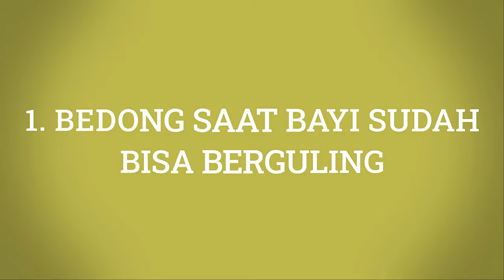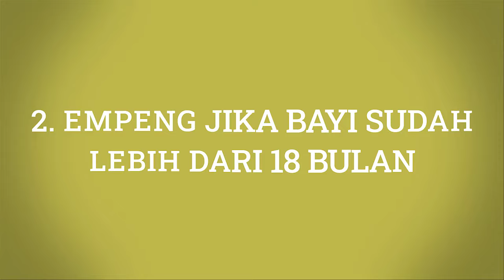Bahaya! Jangan Berikan 4 Barang ini Pada Bayi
Hello Parents!

Lahirnya di kecil ke dunia memberikan banyak kebahagiaan bagi parents dan keluarga. Hal ini tak ajrang membuat aprents ataupun anggota keluarga lainnya ingin selalu memberikan hal terbaik apda si kecil termasuk di dalamnya berupa kado ataupun hadiah yang bermanfaat untuk anak. namun sebelum memberikannya pada adik bayi, parents dan keluarga harus berhati-hati ya, pasalnya ada beberapa jenis abrang yang dapat membahayakan bayi. nah pada edisi kali ini dunia parenting akan membahasnya jangan berikan 4 barang ini pada bayi karena dapat membahayakannya
Yuk disimak parents